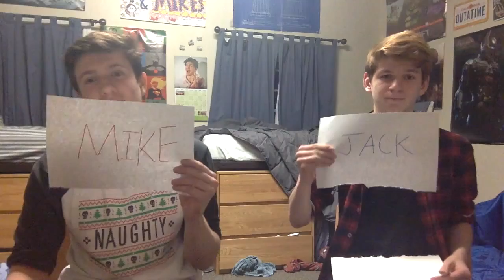WHO IS MORE LIKELY TO